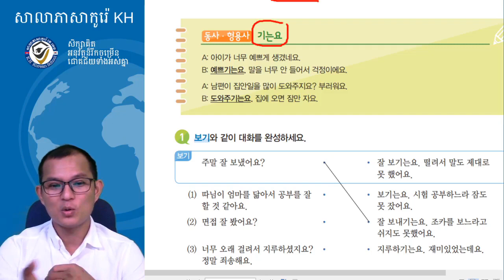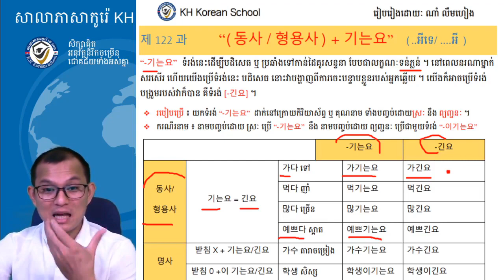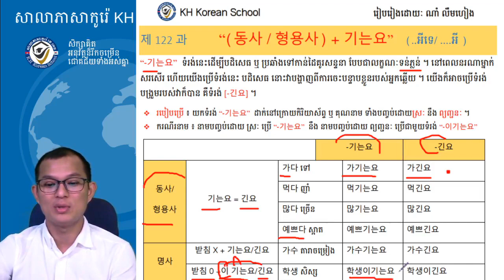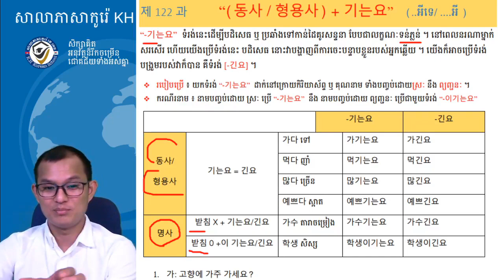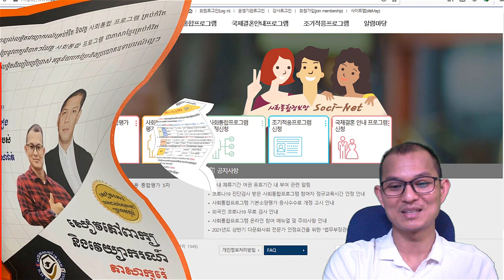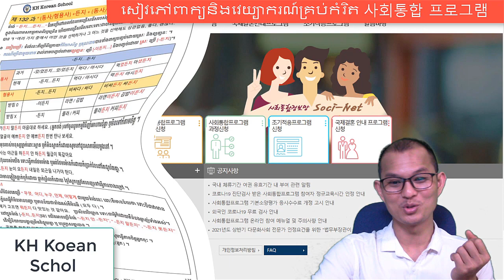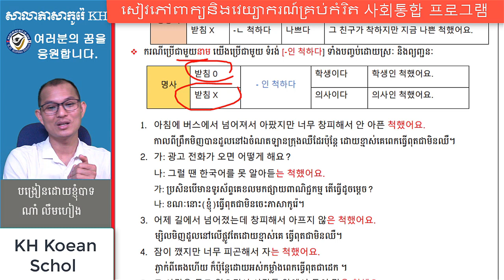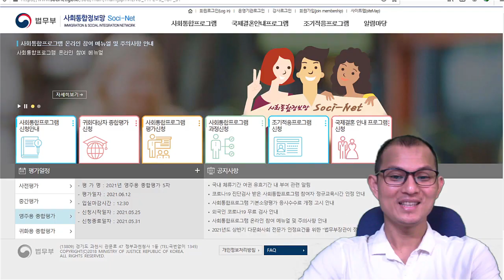វេយ្យាករណ៍ភាសាកូរ៉េ 한국어 문법 :-기는요. (វីដេអូទី ១)